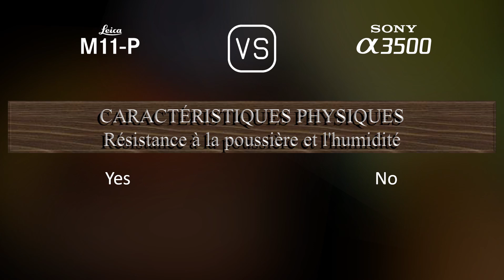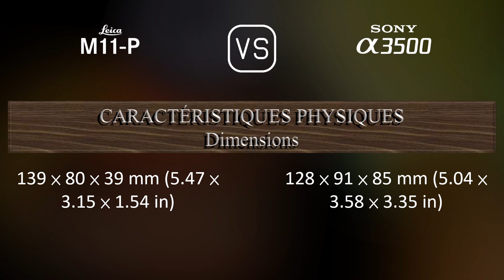Leica M11-P vs. Sony A3500: Une Comparaison de Caractéristiques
Cette vidéo fournit un aperçu des fonctionnalités du Leica M11-P et du Sony A3500 dans une comparaison de caractéristiques (comparison of specifications).

00:25 LANCEMENT
00:33 BOÎTIER
00:40 CAPTEUR D'IMAGE
01:01 IMAGE
01:16 OPTIQUE ET MISE AU POINT
01:41 ÉCRAN
01:58 VISEUR
02:13 FONCTIONNALITÉS PHOTOGRAPHIQUES
03:06 FONCTIONNALITÉS VIDÉOGRAPHIQUES
03:20 STOCKAGE
03:24 CONNECTIVITÉ
03:49 CARACTÉRISTIQUES PHYSIQUES
04:07 AUTRES CARACTÉRISTIQUES